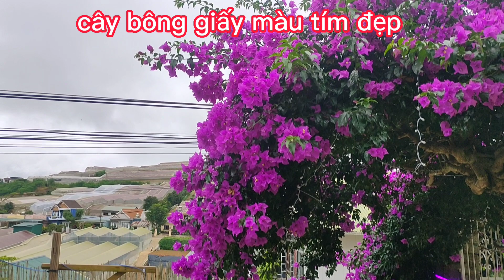Tranh 3D và 1 số cây lạ ở Đà Lạt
Tranh 3D và một số cây lạ ở Đà Lạt